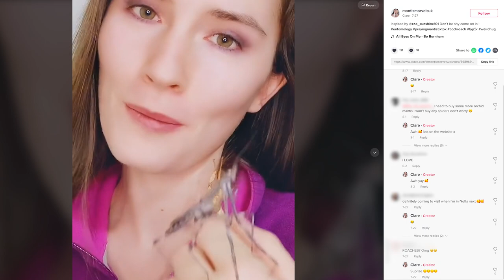The Woman Obsessed With Collecting Insects | Channel 4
Claire is passionate about all things creepy crawly, from praying mantises to millipedes. With a range of between 30 and 40 animals, Claire's collection is only just getting started.